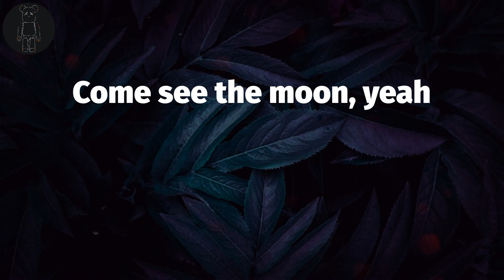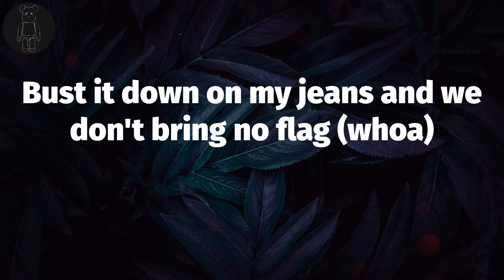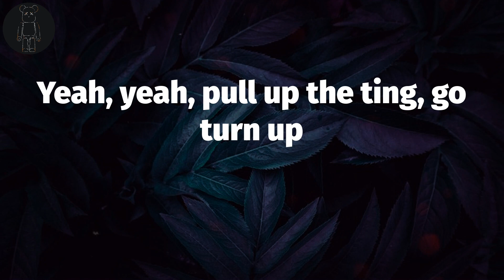Jnr Choi 🎄 TO THE MOON (Lyrics) | Teh, ha, yeah, yeah